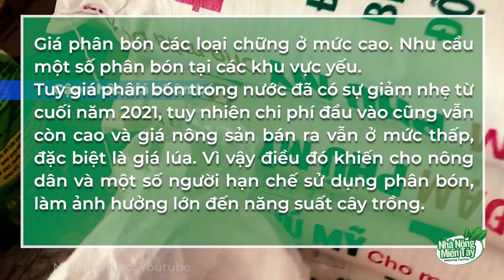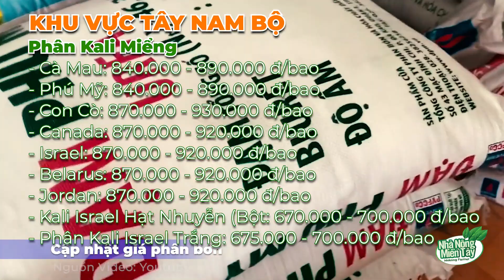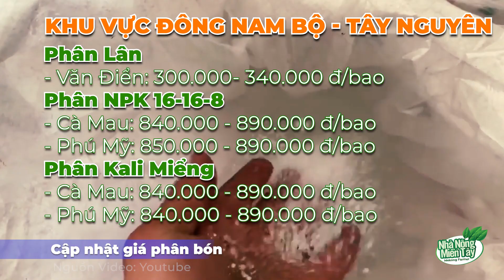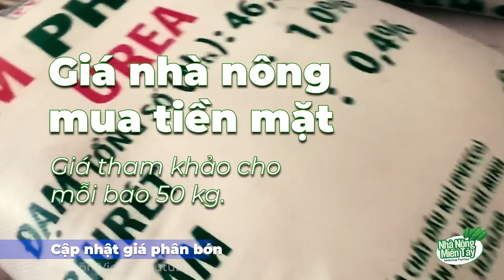Giá phân bón mới nhất hôm nay ngày 11/02/2022 | Thông tin thị trường phân bón và vật tư nông nghiệp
Giá phân bón mới nhất ngày 11/02/2022 | Giá phân bón các loại chững ở mức cao. Nhu cầu một số phân bón tại các khu vực yếu.
Tuy giá phân bón trong nước đã có sự giảm nhẹ từ cuối năm 2021, tuy nhiên chi phí đầu vào cũng vẫn còn cao và giá nông sản bán ra vẫn ở mức thấp, đặc biệt là giá lúa. Vì vậy điều đó khiến cho nông dân và một số người hạn chế sử dụng phân bón, làm ảnh hưởng lớn đến năng suất cây trồng.